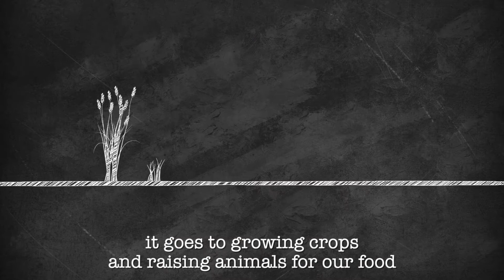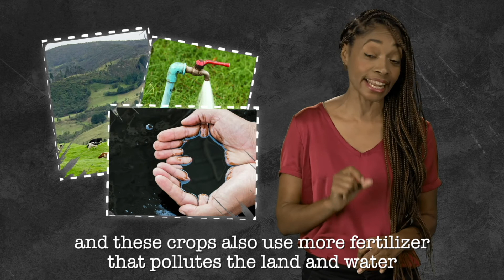Why Does the Food We Eat Affect the Environment? | Children Ask, Scientists Answer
From the book:
100 Questions Why | Children Ask, Scientists at the Weizmann Institute of Science Answer

Published by the Weizmann Institute of Science

Video Production: Louiz Green/GLV Productions
Presenter: Nicole Scott